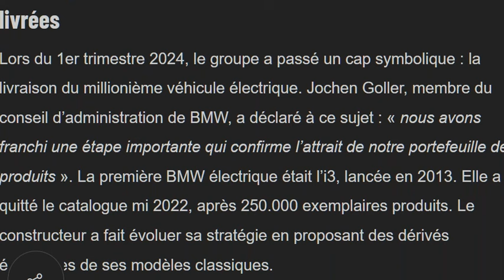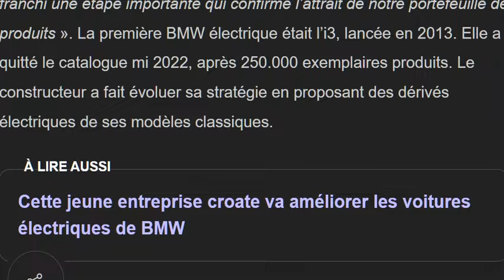BMW se félicite de ses chiffres de vente au 1er trimestre 2024